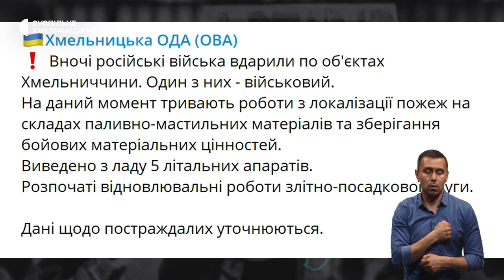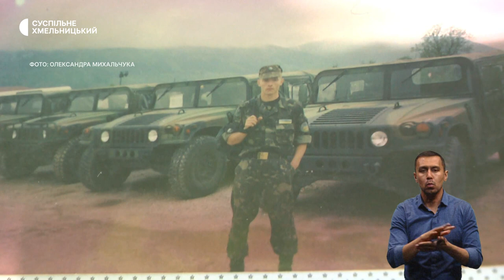Загиблих і поранених немає, «Мир – найвища цінність людства», благодійне тренування | 29.05.23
Вночі під час повітряної тривоги, російські військові вдарили по об'єктах Хмельниччини. Що пошкоджено внаслідок влучань?

200 аркушів нового випуску марок «Мир – найвища цінність людства» за п’ять днів після спецпогашення придбали жителі Хмельниччини. Який тираж примірників та де можна придбати?

Тренувались і збирали кошти на ЗСУ:  в обласному центрі відбулось благодійне тренування.